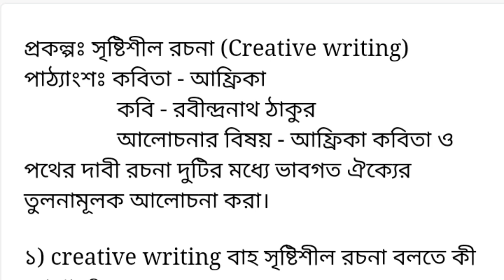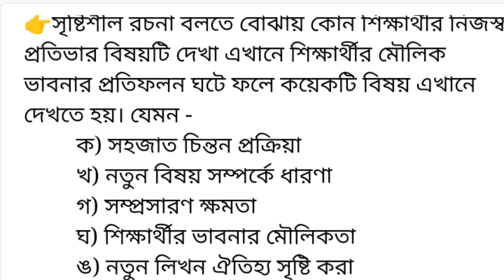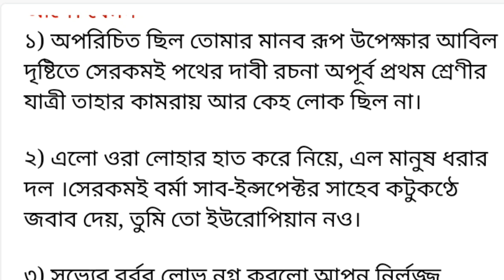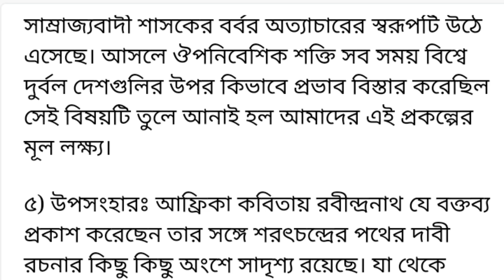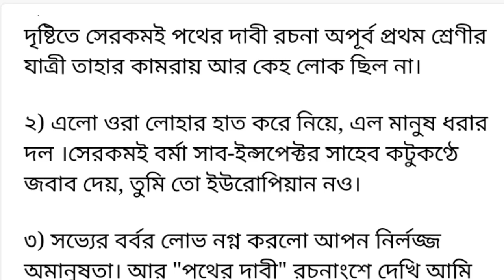Bengali project, creative writing বাংলা প্রজেক্ট - ক্রিয়েটিভ রাইটিং class10, WBBSE Bengali project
Dear students

Bright Bangla point -এ তোমাদের সকলকে স্বাগত জানাই।

আজকের ভিডিওতে দশম শ্রেণীর শিক্ষার্থীদের জন্য প্রথম পর্যায়ক্রমিক মূল্যায়নের বাংলা বিষয়ে সৃষ্টিশীল রচনা বা creative writing বিষয়ে আলোচনা করা হয়েছে।

তাই তোমরা ভিডিওটি স্কিপ না করে সম্পূর্ণ ভিডিওটি দেখো।

ছাত্র/ছাত্রীরা যাতে কোনো রকম অসুবিধায় না পড়ে সেই দিক লক্ষ্য রাখাই আমাদের একমাত্র অঙ্গীকার।

তাই কোন প্রশ্ন জিজ্ঞাসা থাকলে অবশ্যই কমেন্ট করবে কোনরকম ইতস্তত বোধ না করে।

তুমি লেখ আর অন্য জনকে লেখার সুযোগ করার জন্য ভিডিওটি বন্ধুদের মধ্যে প্রচুর পরিমাণে শেয়ার কর।

ভালো লাগলে অবশ্যই লাইক শেয়ার ও কমেন্ট করতে ভুলে যেও না।

বাংলাপ্রজেক্ট সৃষ্টিশীল রচনা
class10 creative writing
creativewrittingprojectfor class10
Bright bangla point